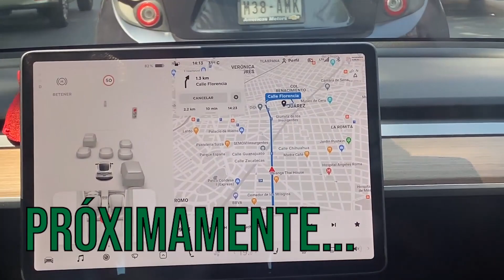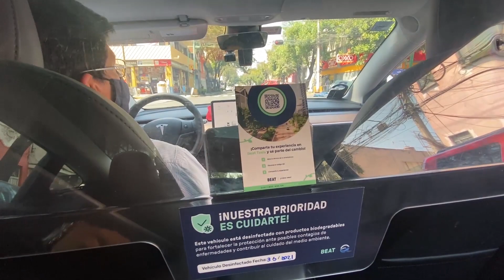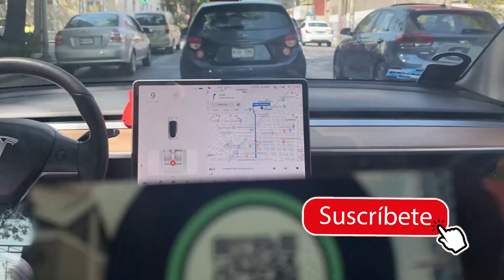Comparando TAXIS en CDMX ¿Quién da un MEJOR SERVICIO?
Esta semana comparé el servicio de Taxis de la Ciudad De México, empezando por los Taxis normales, seguido por los taxis Tesla de Beat y finalizando con lo taxis de Uber en sus diferentes variantes como Uber Black.

Acompáñenme en esta aventura para conocer
 ¿Quién tiene el mejor servicio?

¿Te gustaría tomar un mate conmigo?